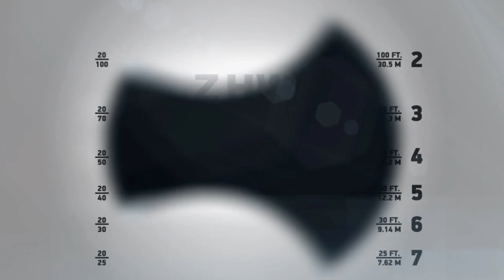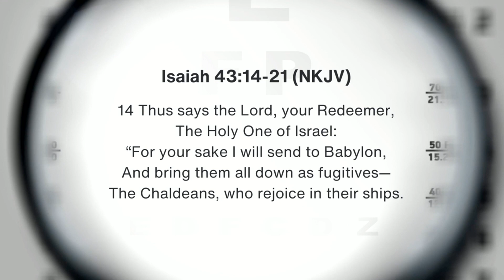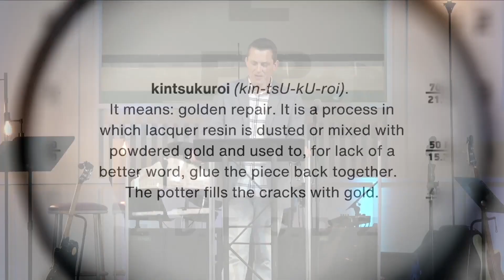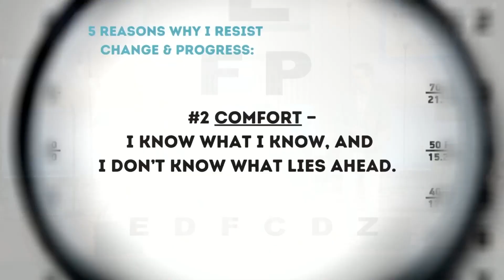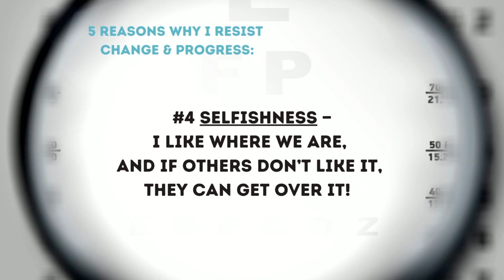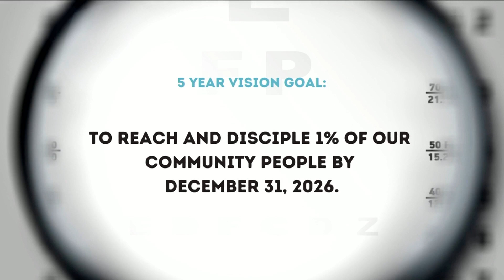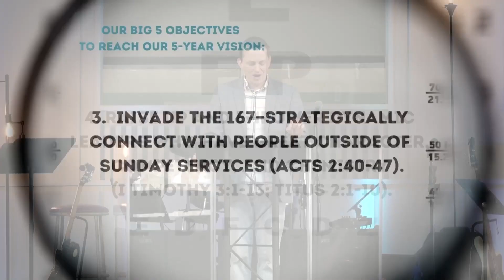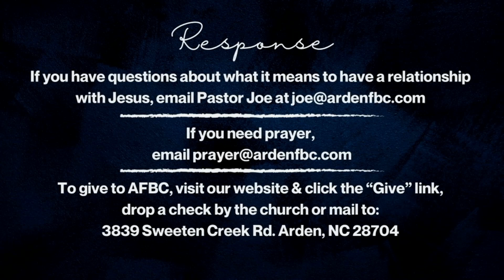Truth for Transformation with Dr Timothy Brown | Components of a Compelling Vision